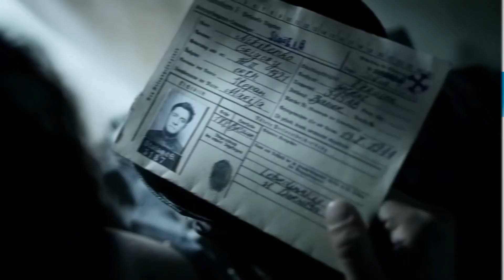Кино на выходные 30.04.2021